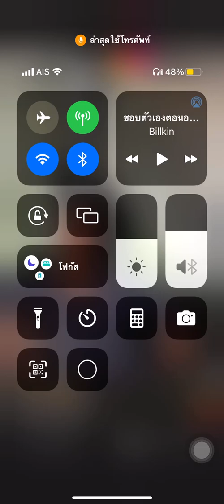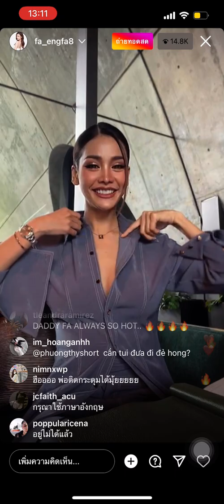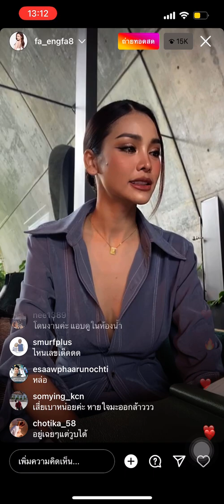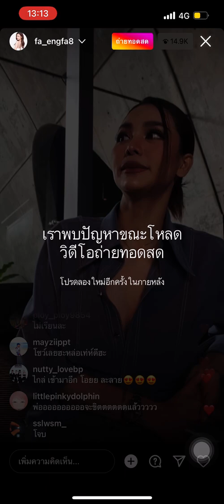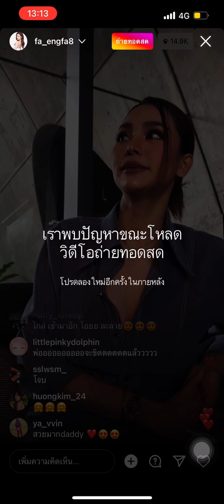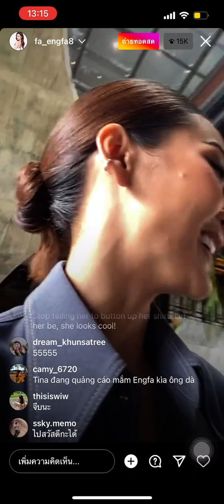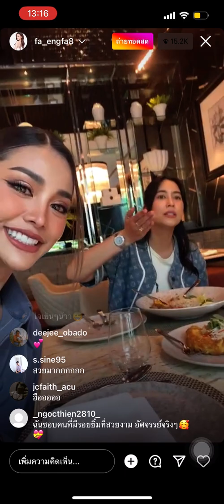IG LIVE อิงฟ้า 16/8/65 นัดเซ็นสัญญากับพี่จุ๋ยพี่พุฒิ